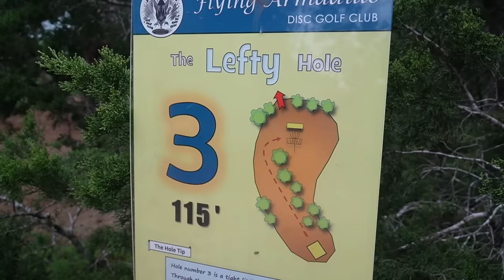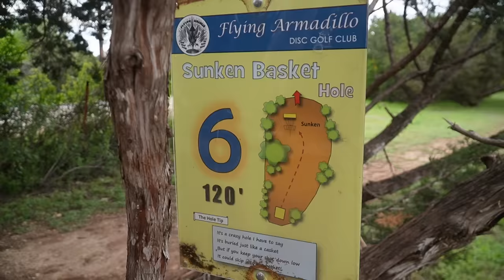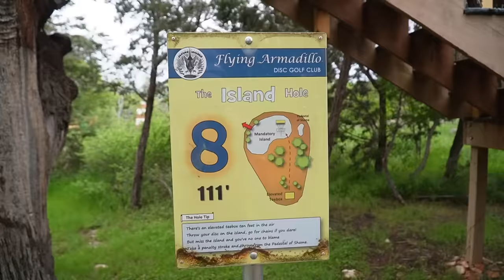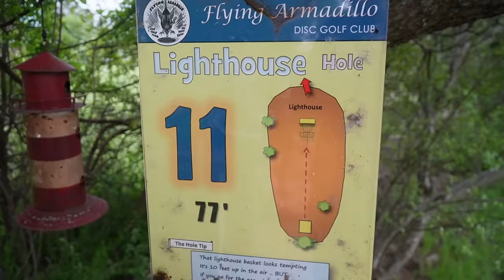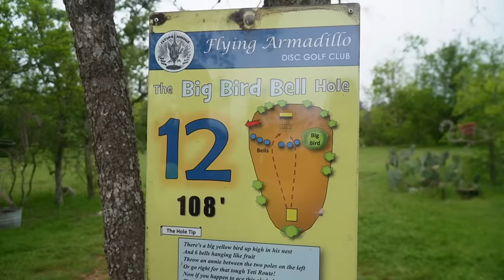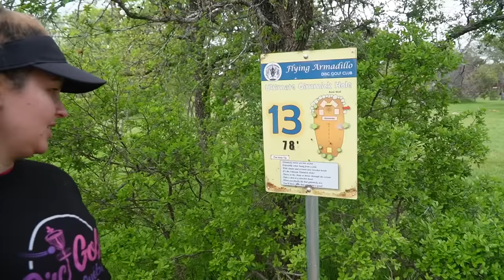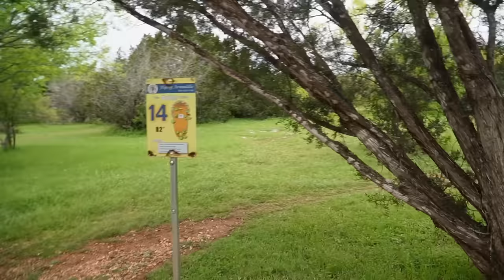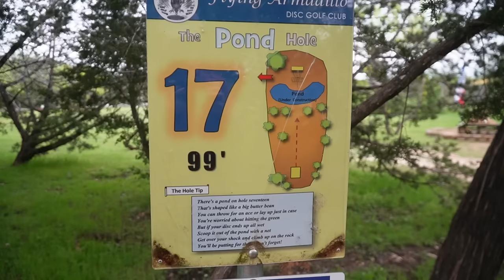The FUNNEST Disc Golf Course We Have Ever Played! | Flying Armadillo in San Marcos, Texas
Hello! Welcome to Flying Armadillo in San Marcos, Texas. So many people have recommended that we check out this awesome place and we are so glad we did. Shout out to Kat (@katthrowsdiscs ) and Cody for joining us! I hope you enjoy!